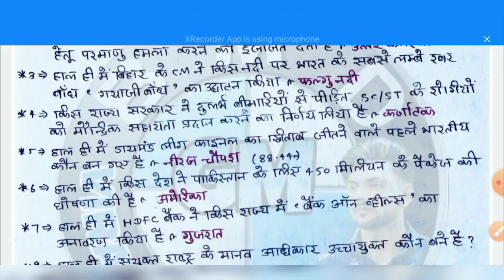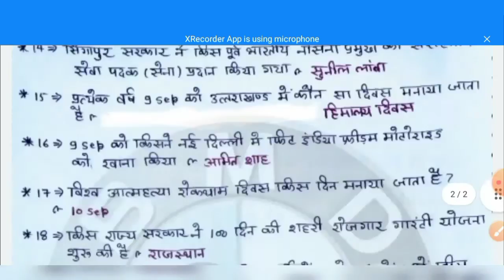10 September 2022 | Daily Current Affairs 22 |Current Affairs Today| Gaurav Gm Sir | @BMD GM CLASSES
10 September 2022 | Daily Current Affairs 22 | Current Affairs Today | Gaurav Gm Sir | @BMD GM CLASSES